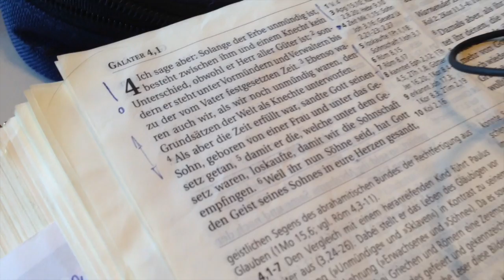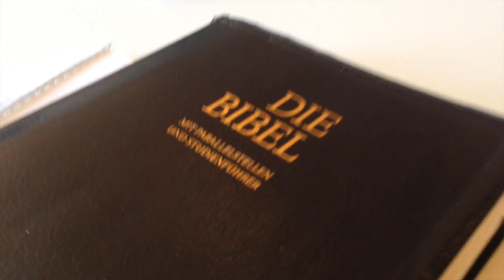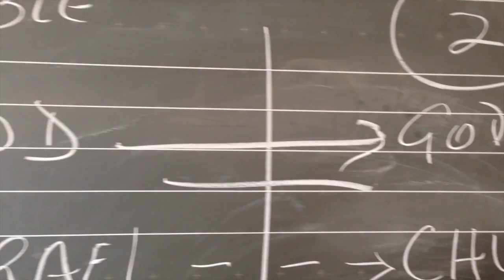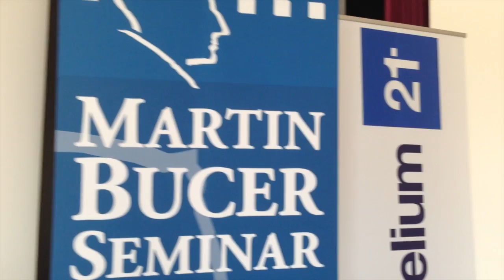Martin Bucer Seminary - David Jackman @ Spurgeon Conference 2014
David Jackman, former president of the Proclamation Trust, speaks at the Charles Spurgeon Conference held in Munich, Germany in August 2014.

David explains a number of the challenges facing Germany and indeed Europe, as well as what is required to grow the church.